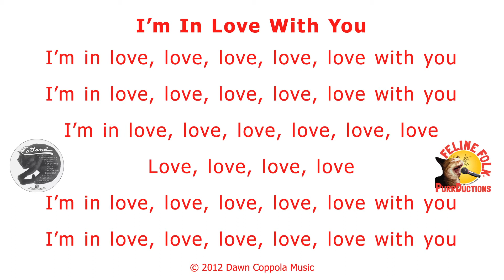I'm In Love With You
Feline Folk Purrductions cat songs began when a black cat showed up in our lives. Songs about cats and cat videos became a way of life. Cute cats, kittens, dancing cats and funny cats are always near Feline Folk cat song writer Dawn Coppola. Feline Folk music is great for a singing cat if one owns you!